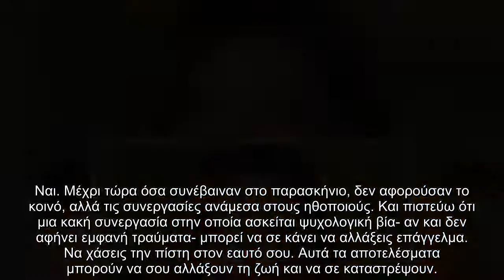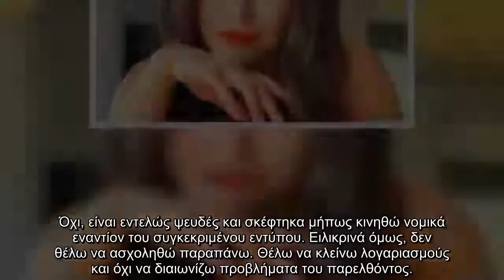Απασφάλισε η Κατερίνα Γερονικολού Δεν έχουμε να πούμε τίποτα με τον Γιώργο Κιμούλη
Καλεσμένη στο Πρωινό βρέθηκε το πρωί της Τετάρτης (15/11) η Κατερίνα Γερονικολού. Η γνωστή ηθοποιός αναφέρθηκε μεταξύ άλλων στον Γιώργο Κιμούλη, λίγους μήνες μετά την καταγγελία της.